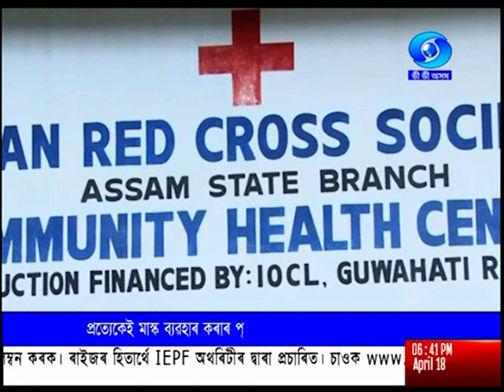camp for migrant labour গুৱাহাটীত প্ৰব্ৰজিত শ্ৰমিকৰ খাদ্য নিৰাপত্তা সুনিশ্চিত কৰাৰ বাবে শিবিৰ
প্ৰব্ৰজিত শ্ৰমিকৰ খাদ্য নিৰাপত্তা সুনিশ্চিত কৰাৰ বাবে স্বেচ্ছাসেৱী অনুষ্ঠানৰ সহযোগত চৰকাৰে গুৱাহাটীত দুটা শিবিৰ স্হাপন কৰিছে